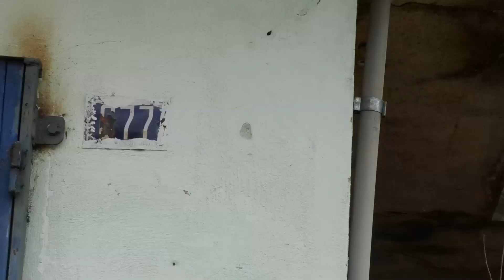POLICIALES EDICIÓN CENTRAL 14/07/2021